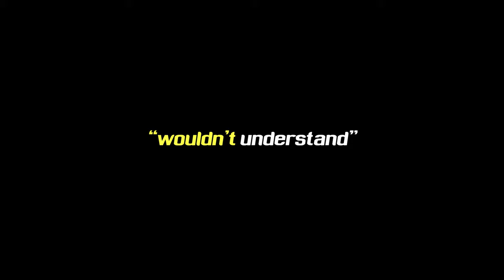Chloe Jobin - Wouldn't Understand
Directed by Iliana Aragon

Wouldn't Understand OUT NOW!